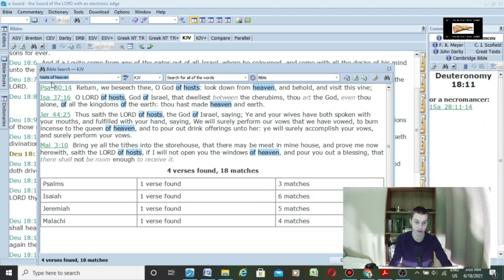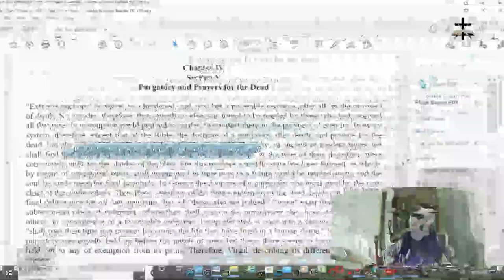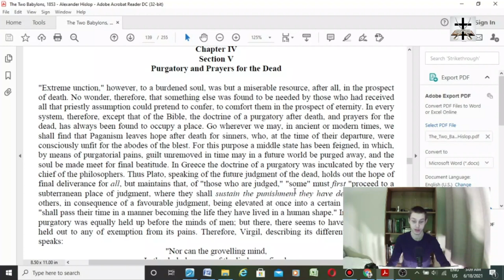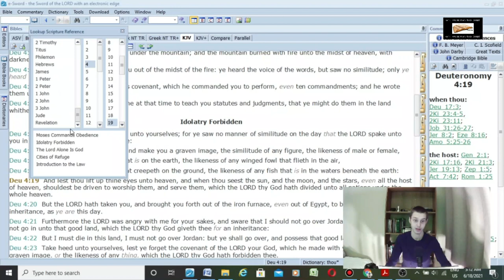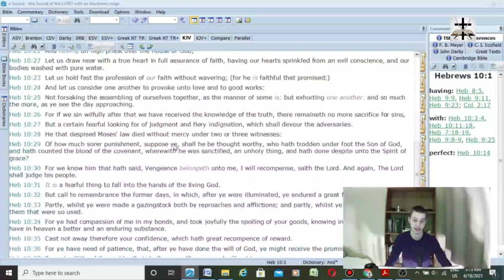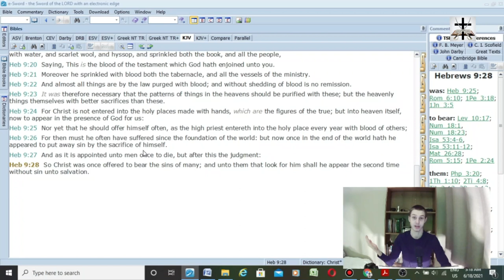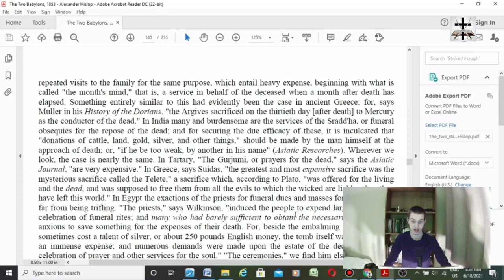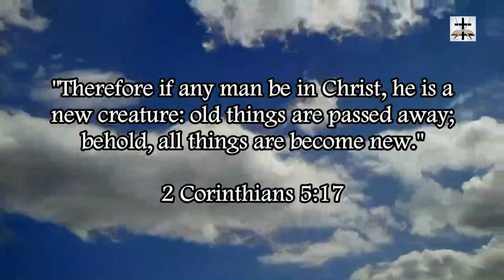Pagan Origins Of Catholicism | Purgatory & Prayers For The Dead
Prayers for the death and prayers to the dead is a violation of (Deut. 4:15-19 and Deut. 18:8-12). Catholic necromancy is also rooted in Egyptian, Greco-Roman, and Hindu paganism.